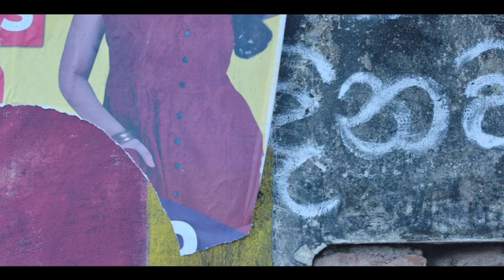Me Rata Mage Rata / මේ රට මගෙ රට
Director - Namal Jayasinghe
Producer - Rasitha Jinasena
Line Producer - Heshan Wedikanda
Production House - Sky Entertainers Colombo
DOP - Vishwajith Karunarathne
Art Director - Chari Wikramathilake
Editor - Kavinda Jude Mudalige
Assistant Director - Charith Gamage
Second Assistant Director - Suboda Chanaka
Production Manager - Ronith Adikari
Mekup - Harsha Manjula
VFX - Chamitha Lakmal/Inura Upashan
Colorist - Chamitha lakmal
Editing Assistant - Namaka Yasitha
Casting - Heshan Wedikanda/Ranchana Felice
Post Production - Samadi Weerakoon